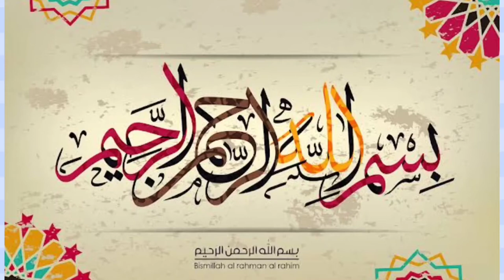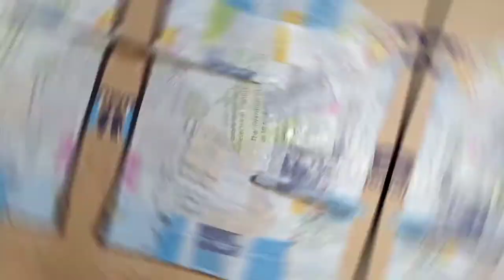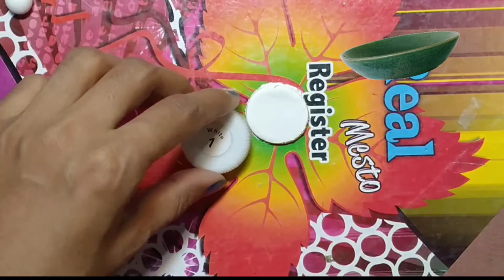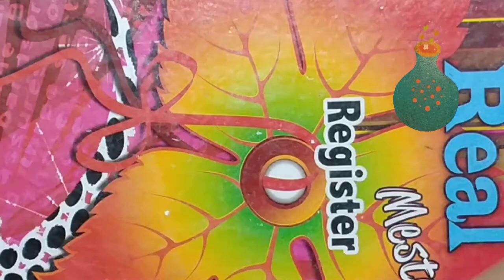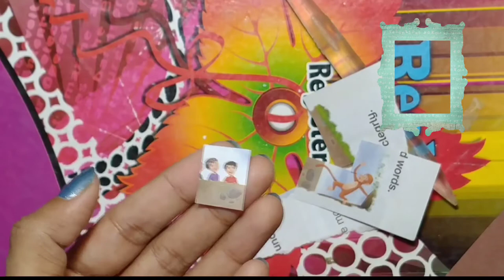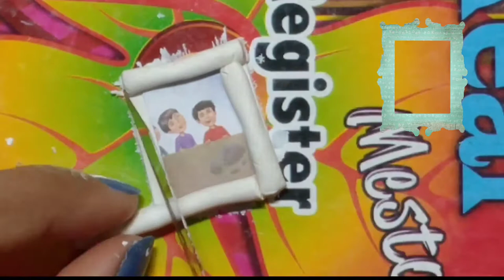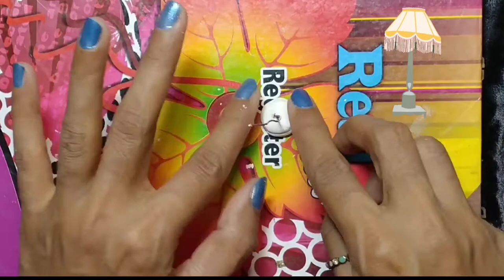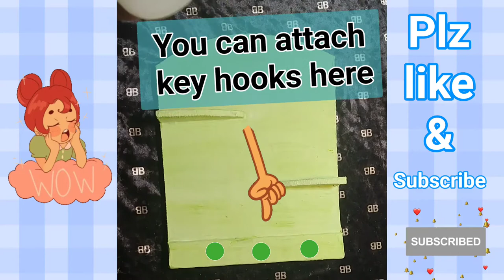Miniature Display key hanger / Clay craft / craft from waste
This video os specially for Minature lovers.
Make beautiful little shelf with key hangers.